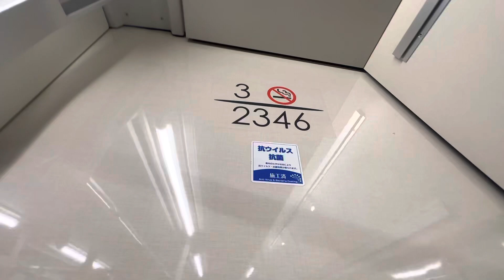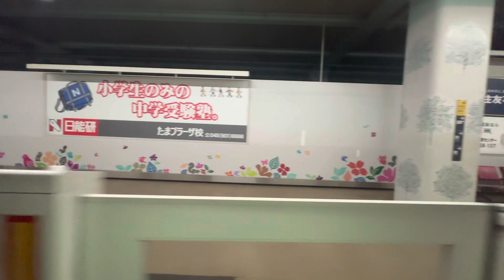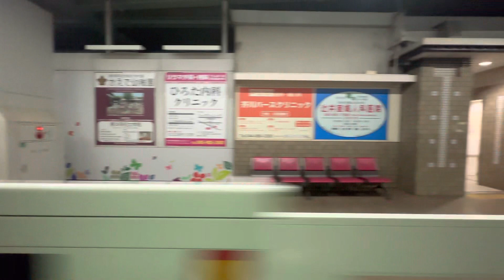爆音モーター 東急田園都市線２０２０系三菱フルＳＩＣ（ＭＯＳＦＥＴ）－ＶＶＶＦ走行音 急行中央林間行き 溝の口駅→あざみ野駅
朝から爆音モーターを撮影しました。